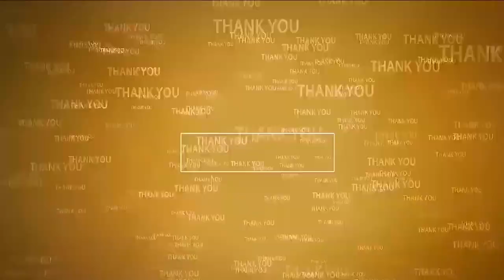అర్జీల‌ను వేగ‌వంతంగా ప‌రిష్క‌రించాలి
- అధికారుల్ని ఆదేశించిన క‌లెక్ట‌ర్ ఆనంద్‌
- నెల్లూరు క‌లెక్ట‌రేట్ ప్ర‌జా స‌మ‌స్య‌ల ప‌రిష్కార వేదిక‌లో అర్జీలు స్వీక‌రించిన క‌లెక్ట‌ర్